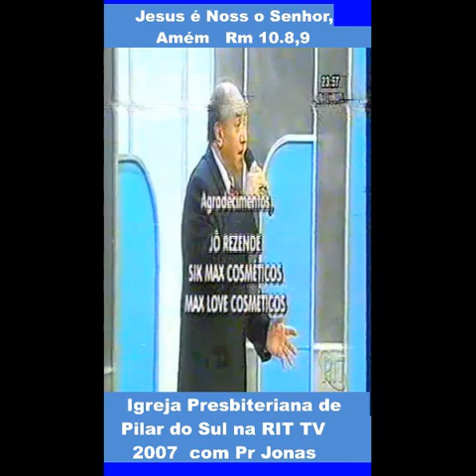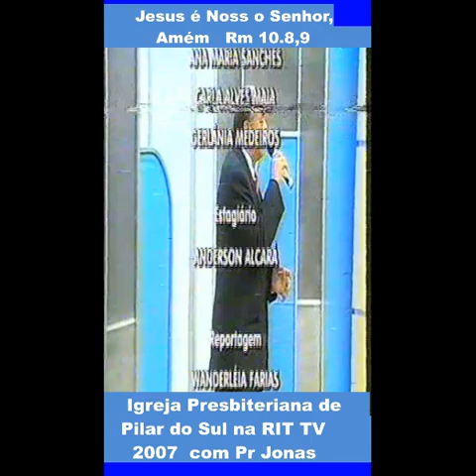IGREJA PRESBITERIANA DE Pilar do Sul NA RIT TV.JLP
Igreja Presiteriana Indep. de Pilar do Sul no prog Vejam só RIT TV 2007